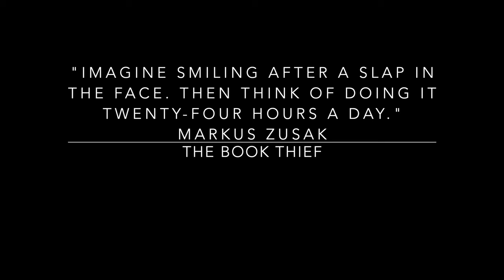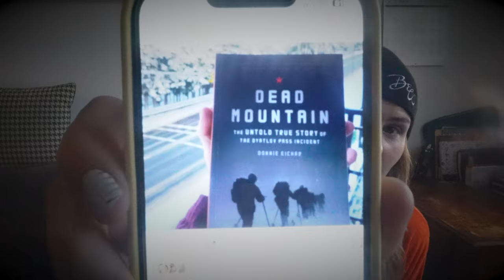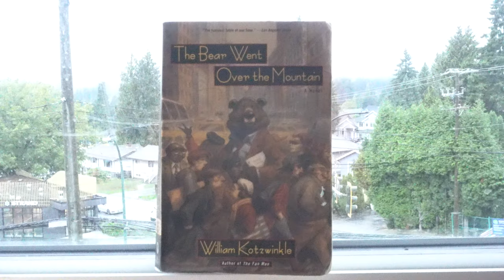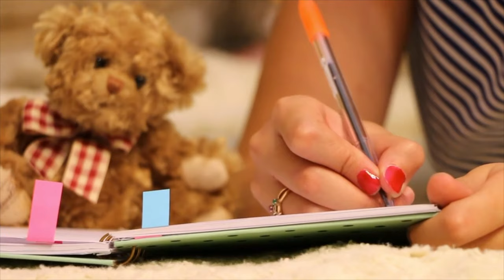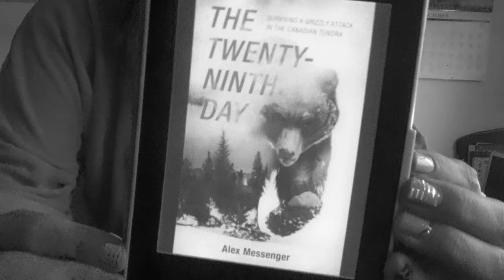The Bear Went Over The Mountain by William Kotzwinkle and more! 4K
This is a beary good episode.

Song: The Heat by The Bones Of J.R. Jones.